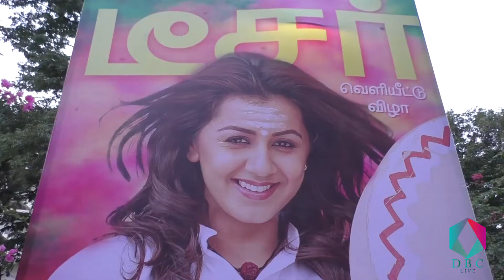Pakkaa Movie Teaser Launch